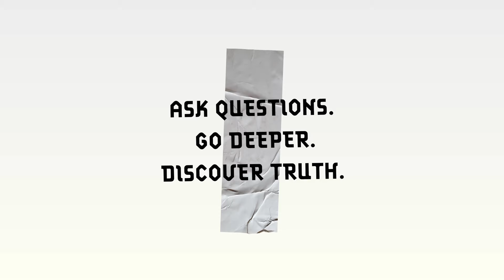Who Is Jesus?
Who is Jesus? How did His life leave such a mark on history? Today, we are setting the stage for understanding the most significant person to walk the earth.

| SWITCH IRL |

| SWITCH ONLINE |

| SOCIAL |

History for the Winners? - 00:00

Giving Hope - 1:29

The Risen Son - 2:50

Just How Good... - 4:25

switchyouth

MB019GM5CDXNTDU